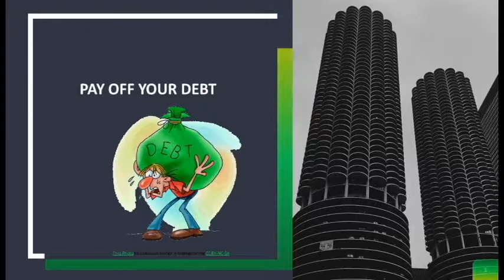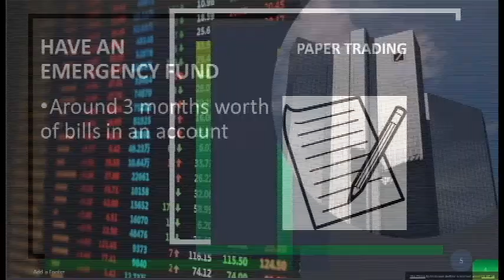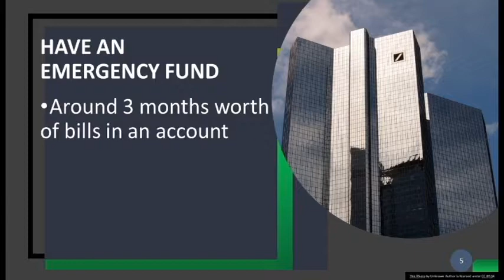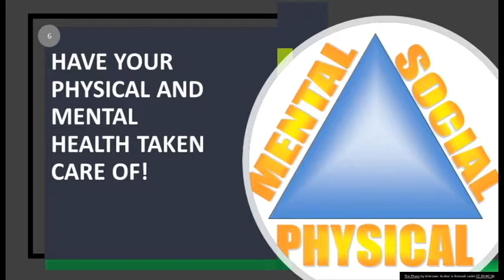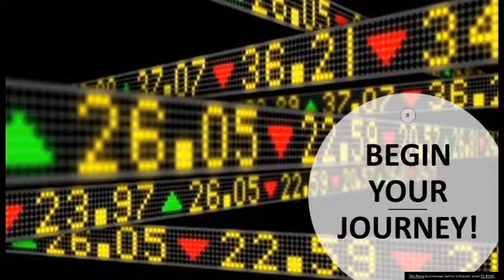how to be an Investor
Here are the necessary steps that are needed to become a successful investor.